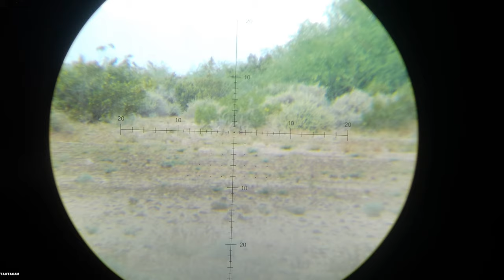Big Bore Airguns On A Coyote Hunt | .45 Caliber 700 FPE Of FUN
I got to try the Bushbuck .45 big bore air rifle with 700 foot-pounds of energy; you do not know what you’re missing until you try shooting one of these! In fact, my guide is ready to carry one of these coyote hunting from now instead of his AR after only 2 shots!

Check out his excitement and mine as you enjoy the video! A special thank you to Airguns of Arizona and Tactacam for sponsoring this hunt!

Sometimes Sportsman’s Guide runs double discount deals, in which case you can find these Airguns here:

With your support, we can continue making fantastic videos!!